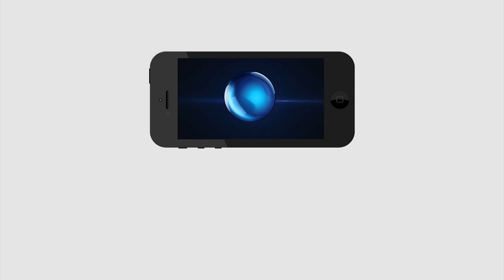Kumbha Rashi | ఈ వారం కుంభ రాశి వారికి ఎలా ఉంటుందో తెలుసా..?